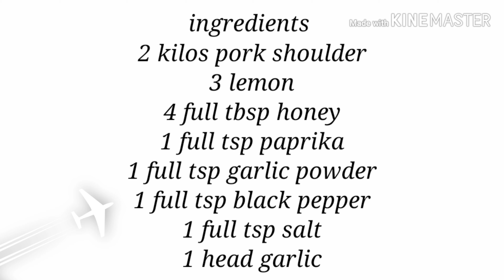HOMEMADE PORK TOCINO| HOW TO MAKE PORK TOCINO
# porktocino#homemade